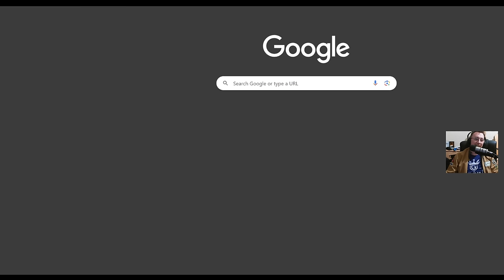CoH3 Resurgence Cup - 4v4 ARMAGEDDON reigns as top players fight for survival! (Bo3)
This was the 4v4 from today's first day of the Resurgence Cup it's been amazing so far! The 4v4 in particular was spectacular, dumb, and destructive - perfect! The players here are on their last life, and are fighting for survival, can they make it back to the upper bracket and make it through team game hell?

0:00 Intro
2:48 Game 1
43:59 Game 2
1:23:30 Game 3